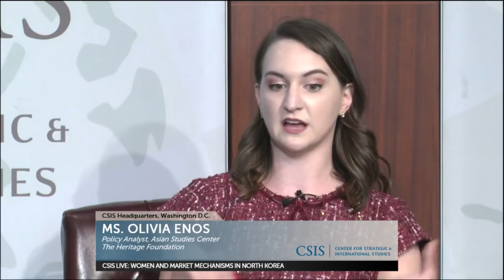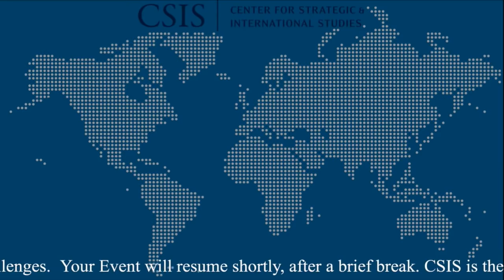Women and Market Mechanisms in North Korea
The growth of markets is one of the most significant socioeconomic developments to occur in North Korea over the past two decades. While many understand that North Korea now has a thriving market system, the important role that the women of North Korea play is not as well known or appreciated.

The CSIS Korea Chair and the North Korea Freedom Coalition invite you to join us for a special event featuring expert discussions on markets and civil society in North Korea as well as a presentation of Beyond Parallel's mapping of 436 officially sanctioned markets across North Korea. The panel discussion will be followed by testimonies from North Korean escapees on the importance of women's roles and experiences in North Korea's markets.

This event is made possible by the general support to CSIS.